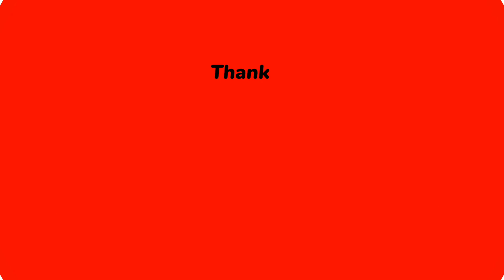ऐसी रही मेरी अष्टमी पूजा